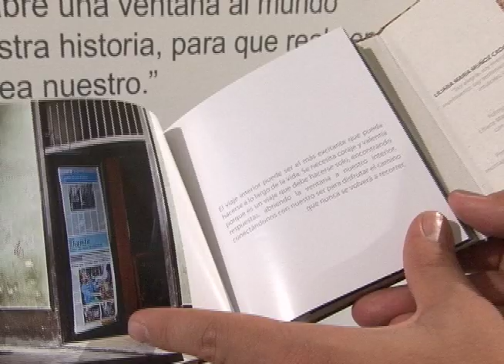El Postre Abril 23 de 2013